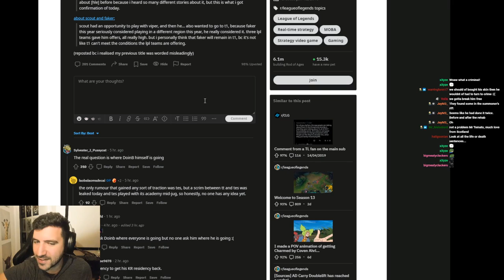Is Faker FINALLY Leaving T1 And LCK? | YamatoCannon